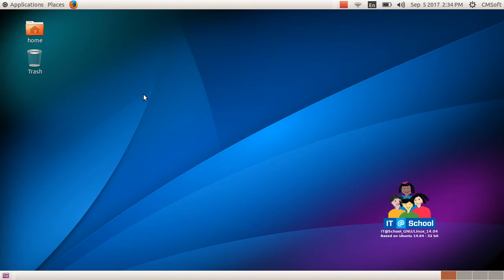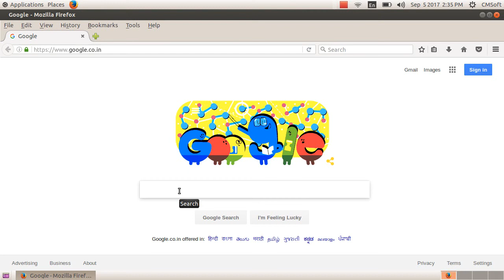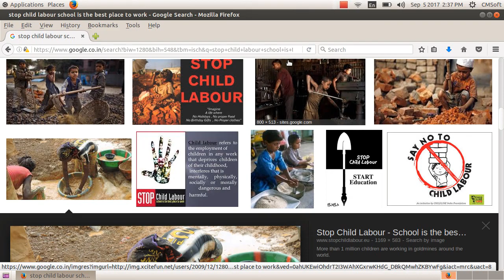ICT Tutorials Std 9 Chapter 1.1 Gimp ചിത്രങ്ങളുടെ ലയവിന്യാസം Layout of Pictures